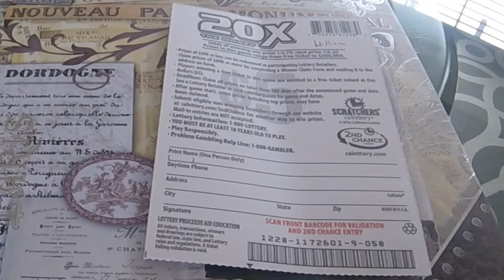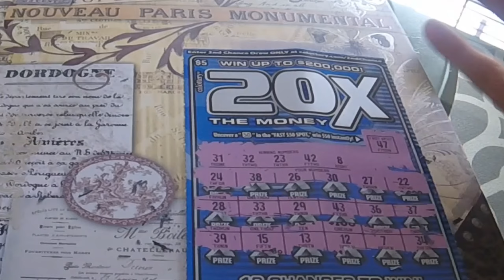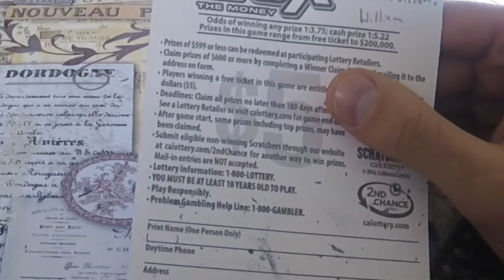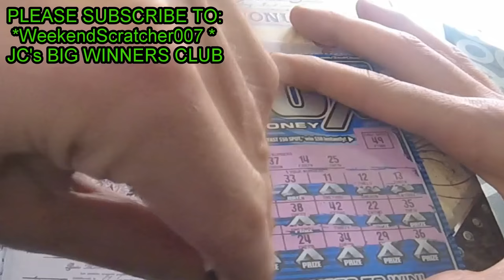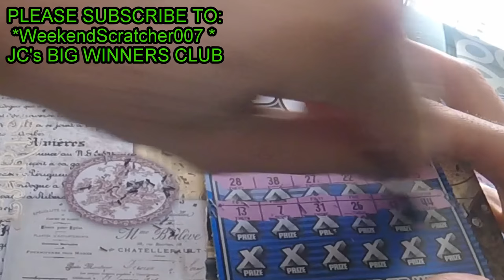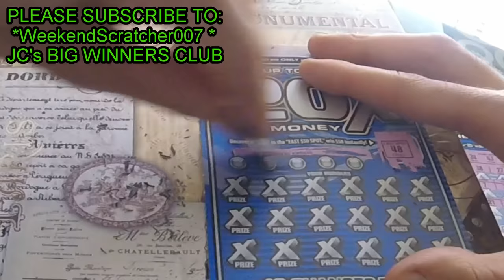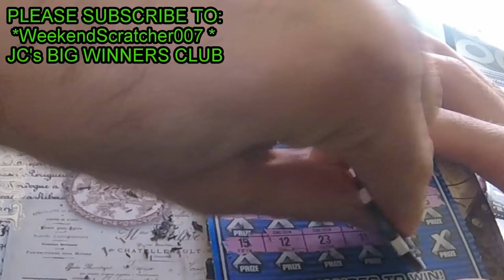$25 of Instant Lottery Scratchers for *WeekendScratcher007 * & others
Scratching off five $5 california instant lottery scratchers.  1 of them is for William my subscriber and 4 of them are for  *WeekendScratcher007 * and JC's BIG WINNERS CLUB.